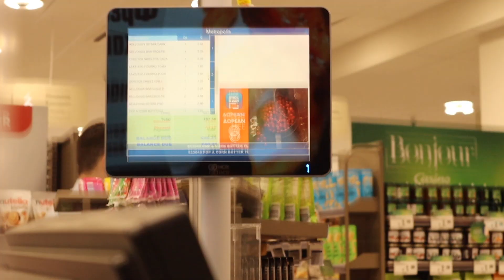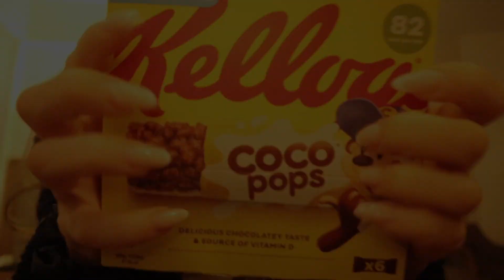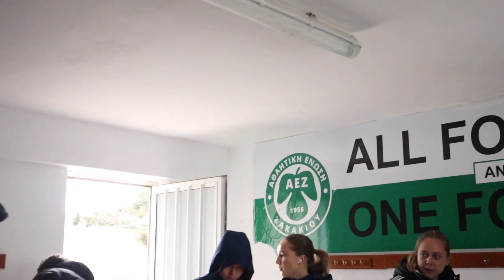Häng med till Cypern! | VLOGG 07